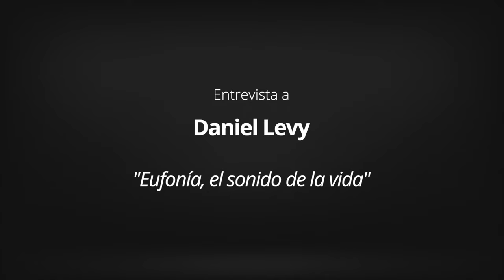"Eufonía, el sonido de la vida" | Entrevista a Daniel Levy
Daniel Levy es un músico, compositor y escritor, mundialmente reconocido como uno de los pianistas clásicos más importantes de nuestro tiempo.
Investigador y educador, con workshops, seminarios y conferencias dedicados a desarrollar técnicas derivadas de estudios y experiencias sobre el efecto del sonido y de la música (como Ciencia / Arte) sobre el ambiente y la psique del ser humano.
Su enfoque holístico y su profundo conocimiento sobre el poder del sonido y su influencia en nuestras vidas traducen sus estudios sobre la relación entre el sonido, la vibración y el bienestar humano. Todo ello lo ha llevado a explorar diferentes técnicas de curación basadas en el sonido, tanto en el ámbito de la música como en el de la terapia sonora.
Mandala Ediciones ha publicado su libro “Eufonía. El sonido de la vida”